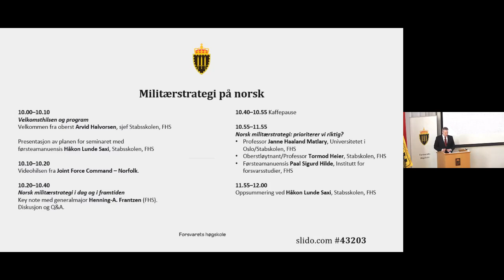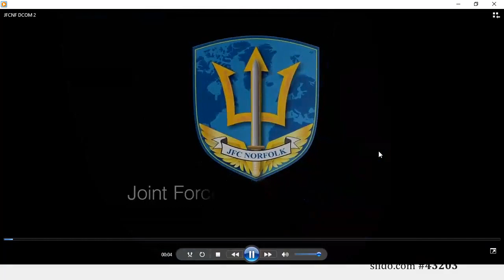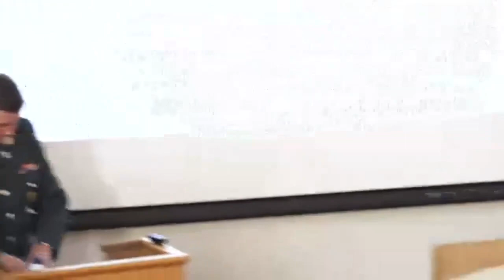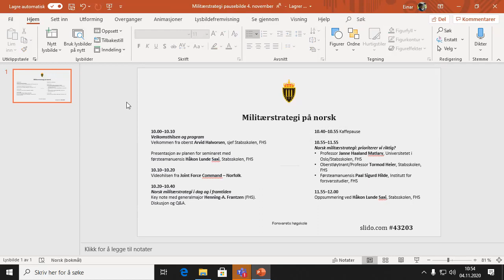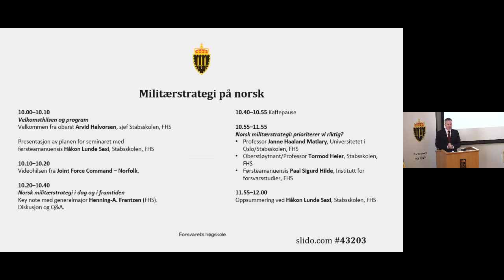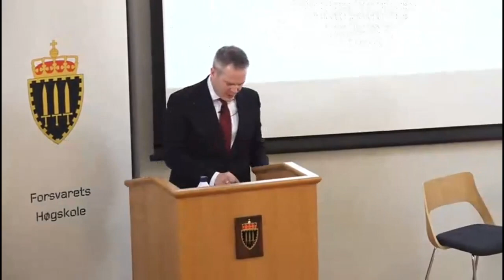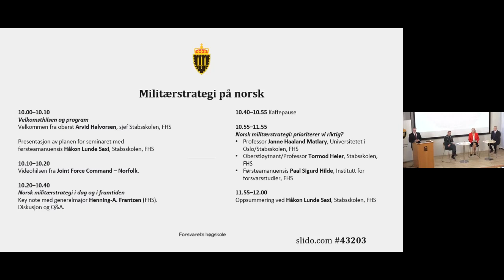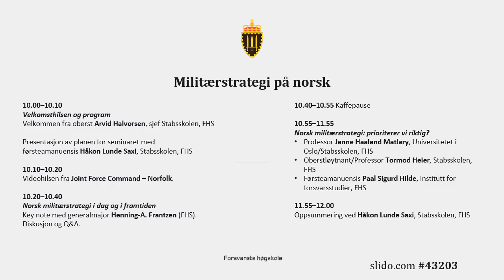Militærstrategi på norsk, 4. november 2020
Norge står i dag ovenfor et mer alvorlig trusselbilde en tidligere. Hvordan møter Forsvaret denne situasjonen?

I den nye langtidsplanen for forsvarssektoren (LTP) understreker norske myndigheter at den nye sikkerhetspolitiske situasjonen vil kreve mer av Forsvaret. Norge opplever at mellomstatlig konflikt igjen er aktuelt i vår del av verden. Den sikkerhetspolitiske situasjonen i Norges nærområder preges av konkurranse, rivalisering og konfrontasjon mellom stater, inkludert flere stormakter.

Forsvaret skal fremover ta et større ansvar i nordområdene. Både det kollektive forsvaret i NATO og de bilaterale båndene til nære allierte skal styrkes. Samtidig skal den tradisjonelle balansen mellom avskrekking og beroligelse ivaretas.

Hvordan møter Forsvaret den nye sikkerhetssituasjonen?
Lykkes man i å ivareta den sikkerhetspolitiske balansegangen?
Hva er norsk militærstrategi i dag?
For å diskutere disse spørsmålene inviterte Forsvarets høgskole både militære praktikere og akademisk spisskompetanse.

PROGRAM
Velkommen fra oberst Arvid Halvorsen, sjef Stabsskolen, FHS

Presentasjon av planen for seminaret med Håkon Lunde Saxi, Stabsskolen, FHS

Videohilsen fra Joint Force Command – Norfolk.

Norsk militærstrategi i dag og i framtiden
Key note med generalmajor Henning-A. Frantzen (FHS). Etterfulgt av diskusjon og Q&A.

Norsk militærstrategi: prioriterer vi riktig?
Professor Janne Haaland Matlary, Universitetet i Oslo/Stabskolen, FHS
Oberstløytnant/Professor Tormod Heier, Stabskolen, FHS
Førsteamanuensis Paal Sigurd Hilde, Institutt for forsvarsstudier, FHS

Oppsummering av Håkon Lunde Saxi, Stabsskolen, FHS

Seminaret skjedde i regi av Stabsskolen ved Forsvarets høgskole